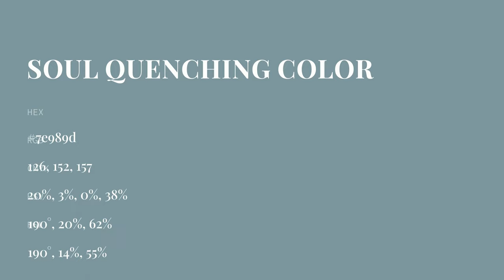Soul Quenching color 7e989d hex color - Blue color - Warm color 7e989d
What color is Soul Quenching ? 7e989d hex color - Blue color - Warm color 7e989d

Hex 7e989d Color Code is also known as Soul Quenching color.